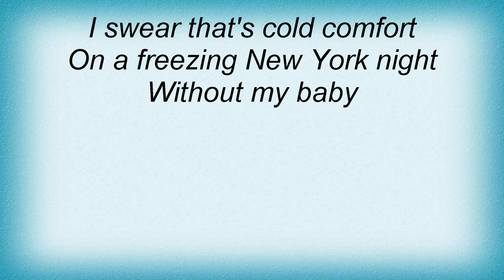Luka Bloom - Cold Comfort Lyrics